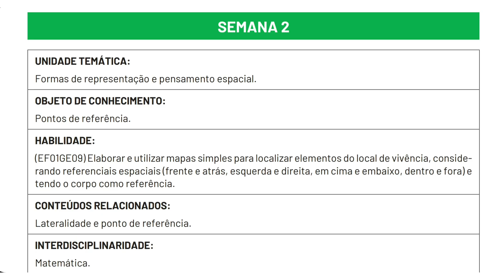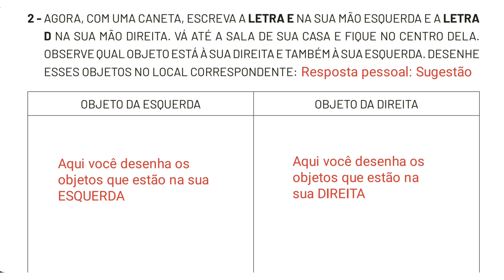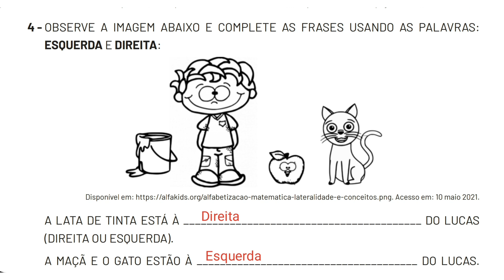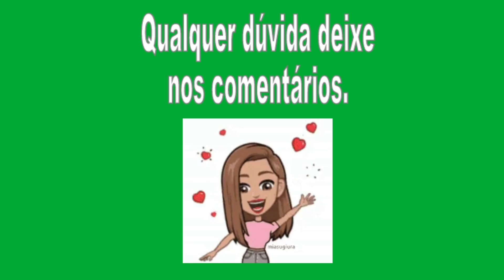Correção Pet 3 (2021) Geografia Semana 2 1° Ano Ensino Fundamental I